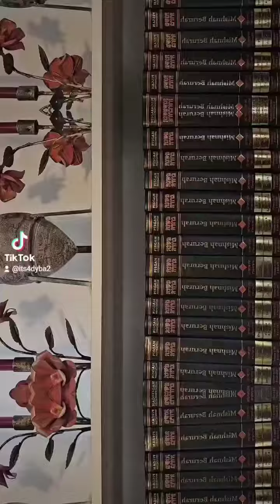"GUTE VOCH & SHAVUA TOV", Everyone..[Background Music="Fair Use" provisal]